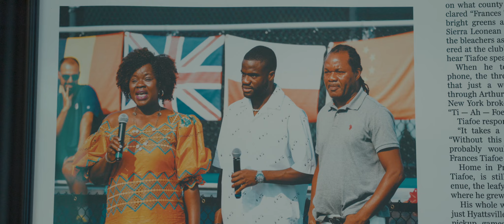"Big Foe": Frances Tiafoe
The USTA Foundation presents "Big Foe": Frances Tiafoe, the story of how an American kid from Maryland became a tennis star.